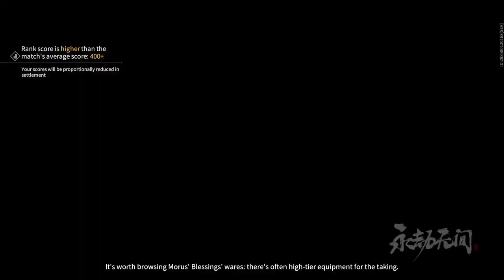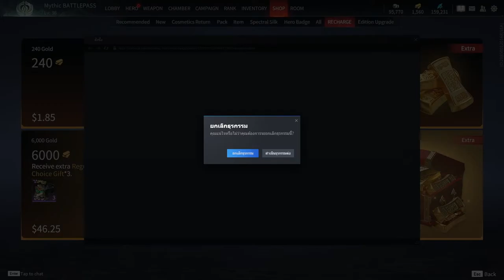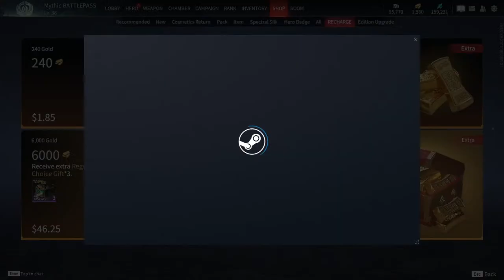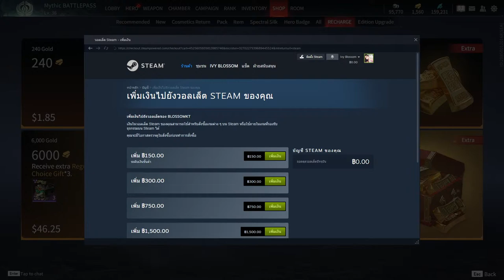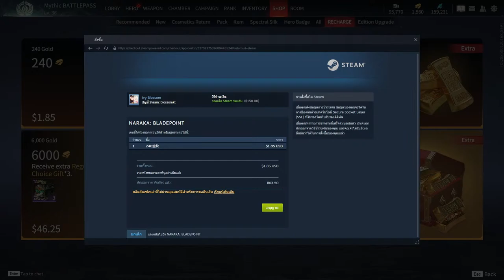Live : ฉันจะเป็นจอมยุทธ์ให้ได้เลย l Naraka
Naraka

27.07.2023